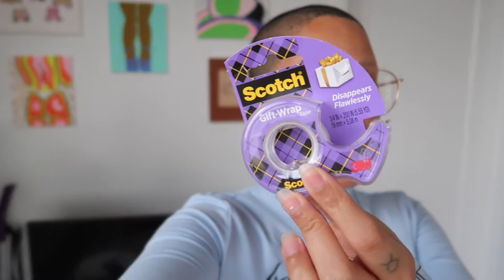DIY COW PRINT WALL FOR UNDER $4 | Apartment Friendly